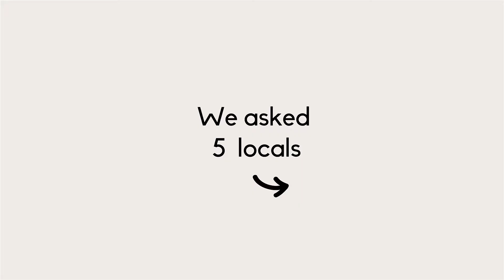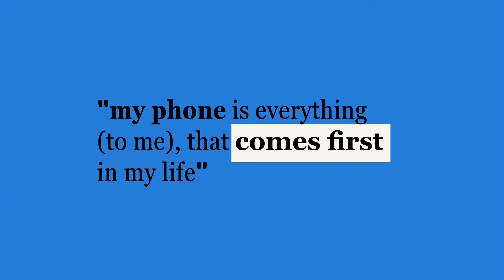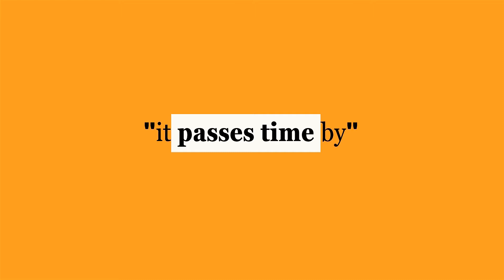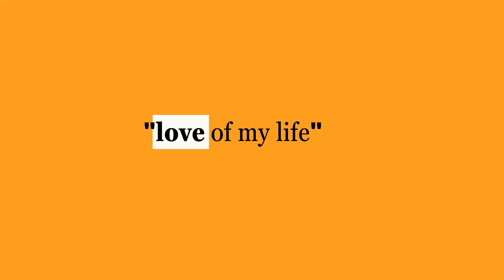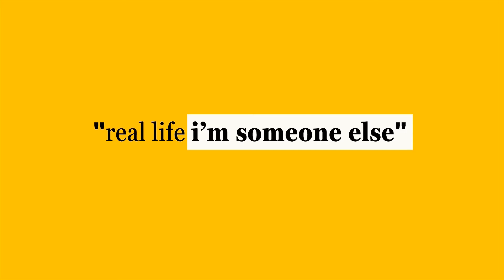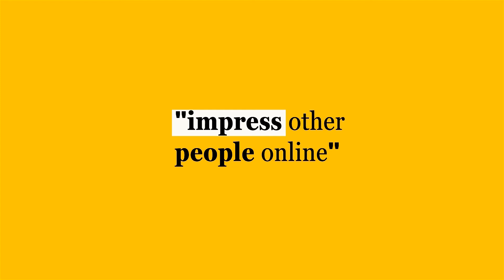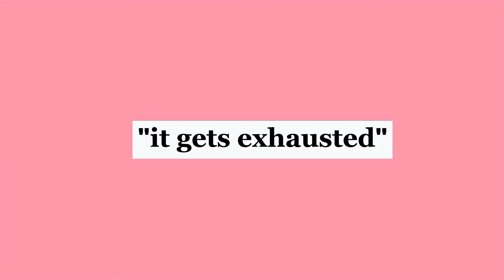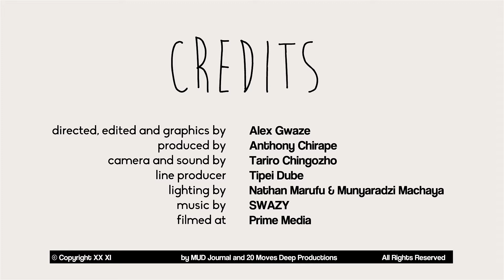Normalize OR How We Learnt To Stop Worrying About Covid & Love Our Phones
We hear the word Normalize everyday thanks to Covid-19 and our phones. In this conversational documentary we asked five Zimbabweans what the 'new normal' might be in the midst of the Covid-19 pandemic.

Information:
Directed, Edited and Graphics by Alex Gwaze
Produced by Anthony Chirape
Filmed by December Chingozho

Interviewees:
Natasha Tsikira, Edmore Charuka, Nobuhle & Nomusa Masuku, and Bhekimpi Khumalo.